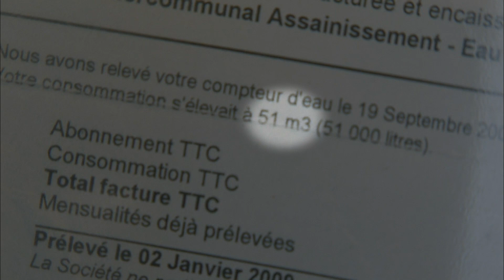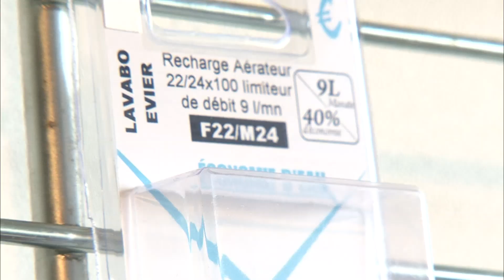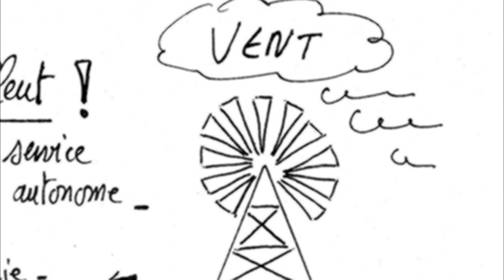Je réduis ma facture d'eau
Douche, bain, vaisselle, boisson : l'eau nous la consommons quotidiennement, et en grandes quantités. Mais l'eau a un coût, et dans une famille, mieux vaut essayer de le réduire. Un bain ce sont au moins 120 litres d'eau perdus, une chasse d'eau d'autres 12 litres... ! Pourtant aujourd'hui il suffit d'adopter certains gestes et s'équiper de petits accessoires : c'est bon pour la planète et ça permet de réduire sa facture d'eau !